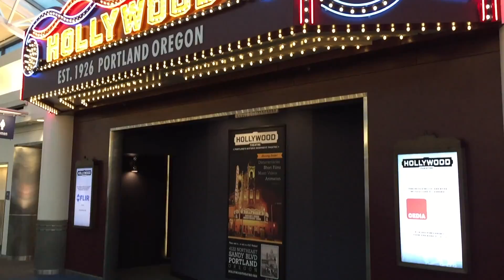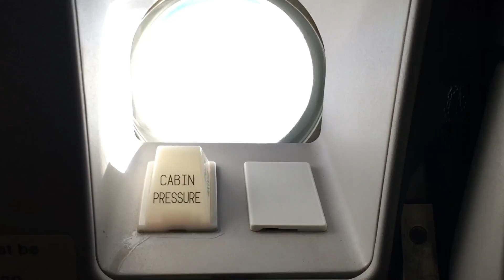TRAVELING TO HONDURAS // Welcome to Copán Ruinas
Traveling to Honduras welcome to Copán Ruinas. This is the start of a travel series of Copan Ruinas, Honduras. This is a quick look at my trip from Portland Oregon down to Copan Ruinas; and how I traveled there. Part of my goal is to show how safe Honduras really is, and why it makes a great place to travel or backpack, even solo like myself.

I will be uploading weekly videos with footage from all the amazing places to see in Copan Ruinas, including the most famous location: the Copan Mayan Ruins. They are some of the most famous Mayan ruins of Central America, and I will give a personal tour of them! Also I'll be uploading tour videos of the Copan Hot Water Springs, the Macaw Mountain, Organic coffee plantations, horseback riding tours and so much more. I hope you enjoy this introduction to this amazing area, and can learn more about the fascinating history behind some of the oldest Mayan history sites of this area.

My Current Travel Filming Gear:

Waterproof Camera
Main Camera
360 Camera
Microphone (for camera)
Microphone (for Iphone)

I share TONS of FREE travel tips and tricks, travel/backpacking gear reviews, and all kinds of travel information!

I've been traveling abroad for over 6 years now and I want to share things I’ve learned; along with travel gear reviews of the gear that I believe to be the best for lightweight (and more efficient) travel and backpacking.

Please share with anyone who likes travel, Thank you!

copan ruinas, copan ruinas Hounduras, mayan